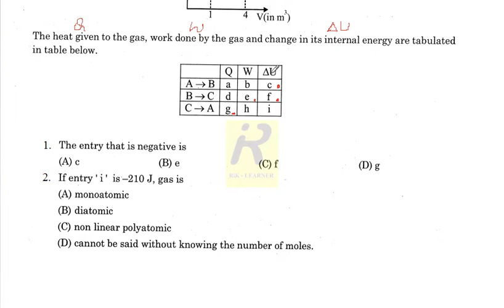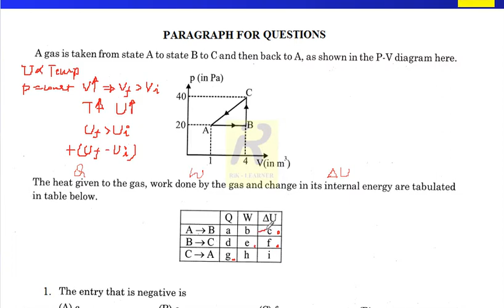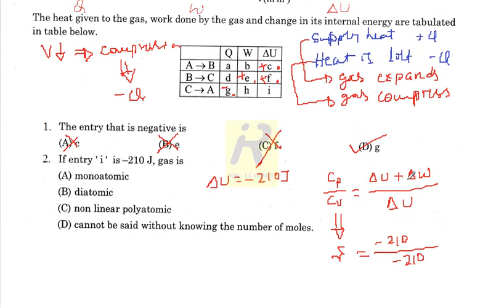JEE -MAIN + ADVANCED | pV diagram and paragraph questions